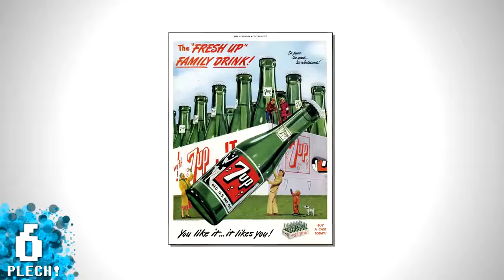10 Inventos Accidentales El Plech